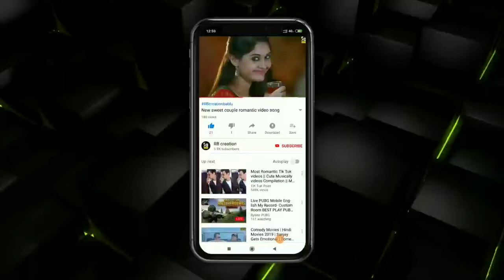Latest, Best & New whatsapp Videos Status,Love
Well Come to my channel "Entertainment Time"
Latest Whats app status, Urdu poetry, motivational videos, drama dialogue status
30 second status,
new status,
latest status,
sad status,
drama status,
latest status 2020,
lovely status,
entertainment,
urdu poetry,
shayari,